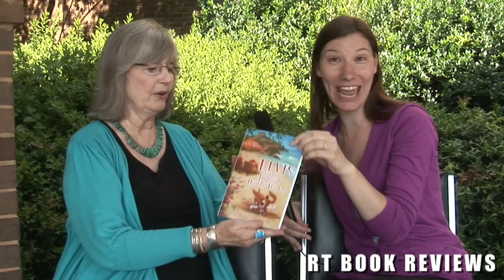Author Peggy Webb on her latest Southern Cousins Mystery